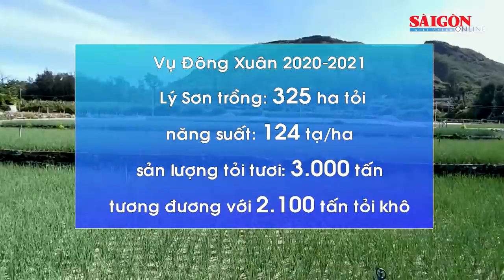Giá tỏi Lý Sơn xuống thấp kỷ lục, nông dân trồng tỏi thua lỗ nặng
Hiện tại, giá tỏi Lý Sơn chỉ dao động ở mức từ 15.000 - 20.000 đồng/kg, thấp nhất từ trước tới nay nhưng không tiêu thụ được do tác động của dịch Covid-19.